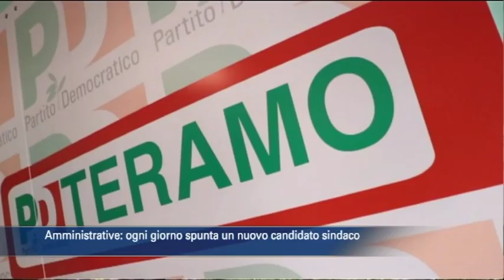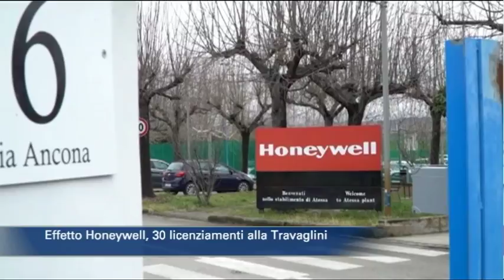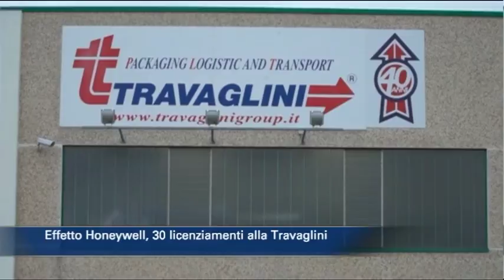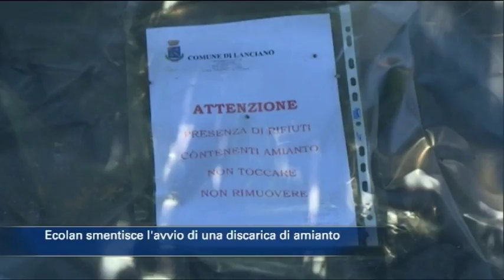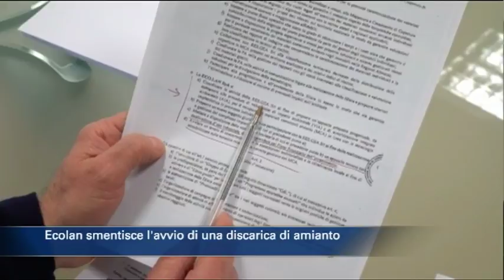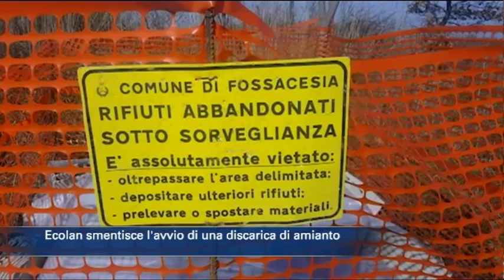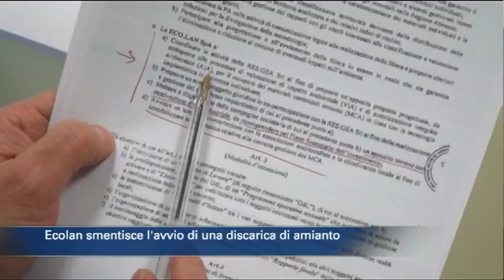TgSei edizione delle 14 di martedì 13 marzo 2018